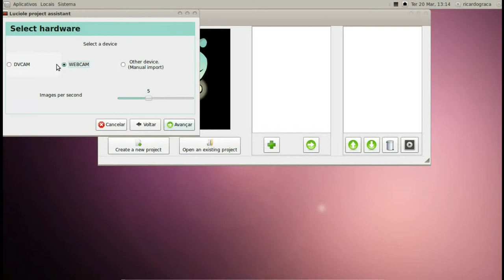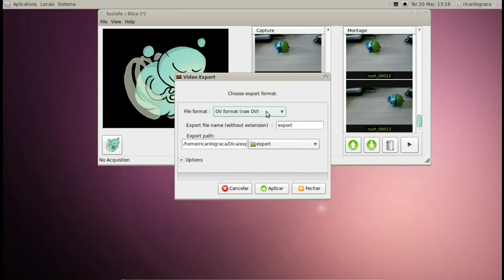Dica: stop motion com Luciole :: how to creat a stopmotion animation with open source luciole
Dica para o utilizar o luciole como ferramenta de animação Stop Motion. Luciole is an opens source software for stopmotion animation.